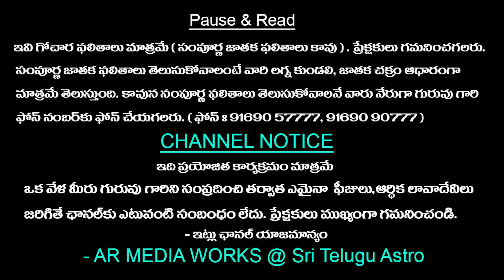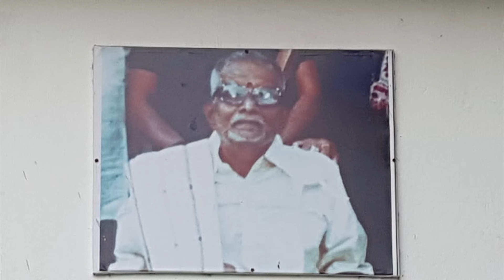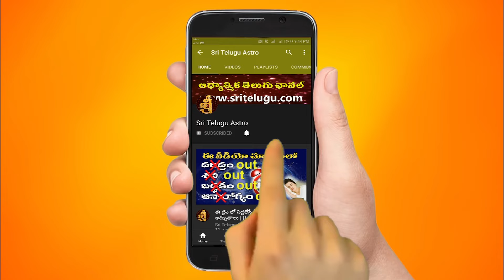28-02-2024 Rasiphalalu In Telugu || TodayRasiPhalalu || Astrology || Sri Telugu Astro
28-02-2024 Rasiphalalu In Telugu || TodayRasiPhalalu || Astrology || Sri Telugu Astro